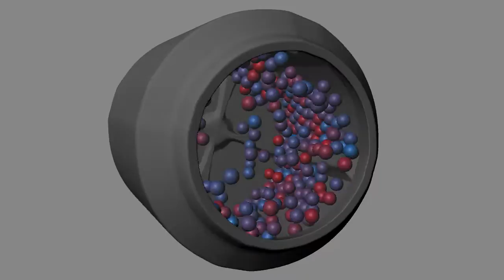Washing machine drum in ball